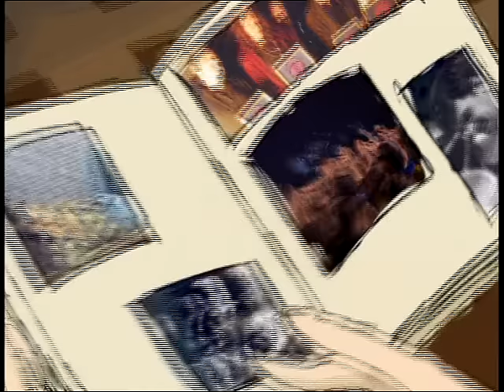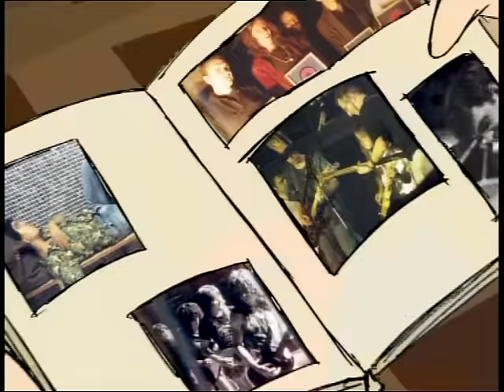Sopa de Cabra- Podré tornar enrere